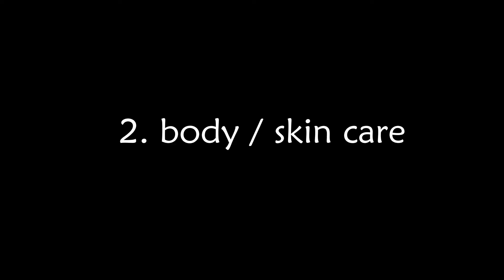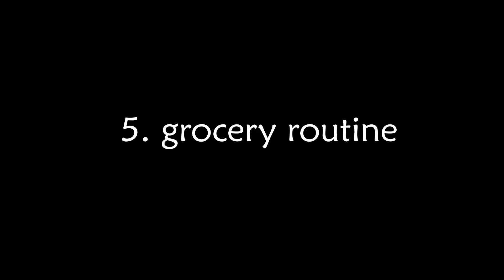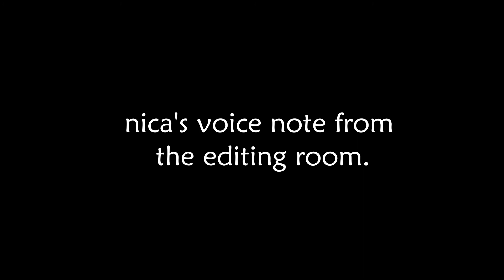my sustainability wins (pt.1)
take a shot every time i say "that's crazy / that's insane"

share with a friend if you think they want to be part of the conversation! halong!!! see you in the next part!